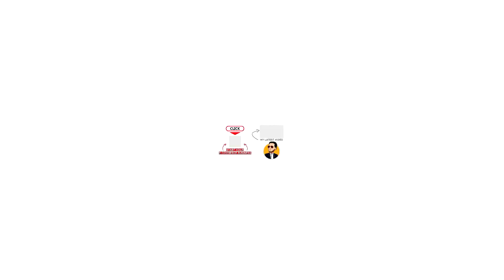REACTION: Outdated Print on Demand Tips You Should Not Be Doing in 2023 [Hannah Ebeling]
🔨 UTILITY

🔥 POD AUTOMATION

🎨 DESIGN